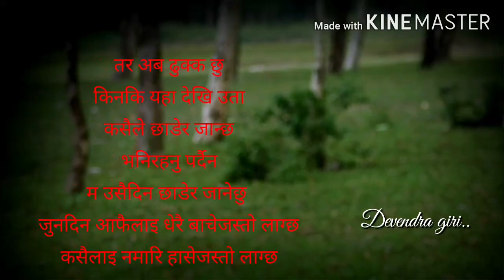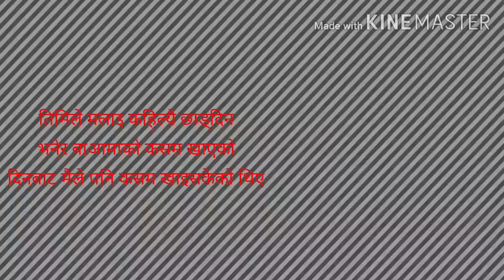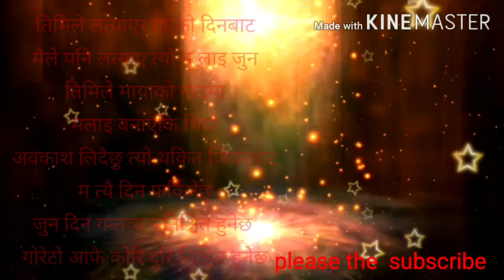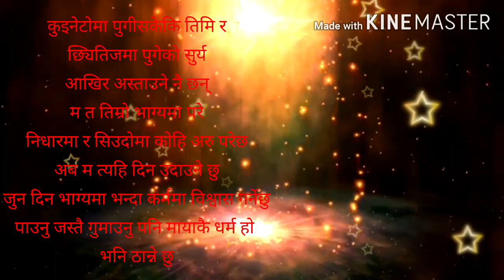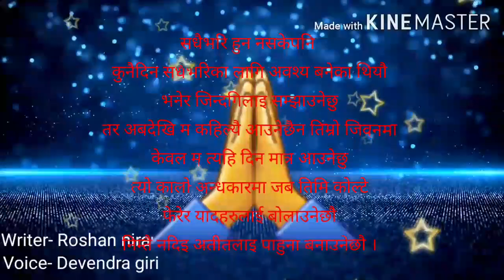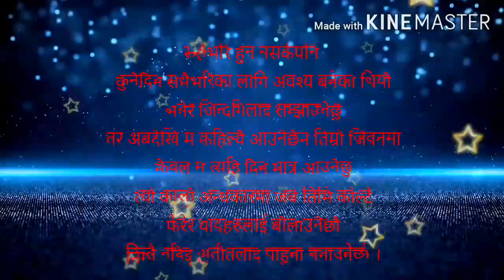तिमिले छाडि गएपछि|| timile chhadi gaye pachhi || Devendra giri || Nepali poem.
रोशन निरौला जि लाई विशेष धन्यवाद !

धन्यवाद 🙏 तपाइलाइ स्वगत छ यहाँ मेरो youtbe मा

म अझै अरु थुप्रै बिभिद विषय मा तपाइलाइ मन पर्ने कुरा हरु समेटेर हजुर हरुको माझमा आउने छु ।

writer-Roshan niraula
Voice - Devendra giri

तिमिले मलाइ
छाडेर अरु कोहि रोजेको दिनबाट
मैले पनि रोजे आफैलाइ
तर अब ढुक्क छु
किनकि यहा देखि उता
कसैले छाडेर जान्छ
भनिरहनु पर्दैन
म उसैदिन छाडेर जानेछु
जुनदिन आफैलाइ धेरै बाचेजस्तो लाग्छ
कसैलाइ नमारि हासेजस्तो लाग्छ!

तिमिले मलाइ कहिल्यै छाड्दिन
भनेर बाआमाको कसम खाएको
दिनबाट मैले पनि कसम खाइसकेको थिए
तर काग र कोइलिमा कतिदिन
समानता देखिन्थ्यो र
तिमि कहा बाआमा कहा अनि म कहा
पेशेवर खेलाडि रैछौ आखिर
तर अब मन सम्झाउदै छु
सम्हाल्दै छु
जिन्दगिको रित यस्तै हो भनि
वेवारिसे वेमौसमि प्रित त्यस्तै हो भनि

तिमिले लत्याएर गएको दिनबाट
मैले पनि लत्याए त्यो म लाइ जुन
तिमिले मायाको नाउमा
मलाइ बनाएकि थियौ
अवकाश लिदैछु त्यो थकित जिवनबाट
म त्यै दिन फर्किनेछु
जुन दिन गन्तव्य सुनिश्चित हुनेछ
गोरेटो आफै कोरि दुरि निश्चित हुनेछ

कुइनेटोमा पुगीसकेकि तिमि र
छ्यितिजमा पुगेको सुर्य
आखिर अस्ताउने नै छन्
म त तिम्रो भाग्यमा परे
निधारमा र सिउदोमा कोहि अरु परेछ
अब म त्यहि दिन उदाउने छु
जुन दिन भाग्यमा भन्दा कर्ममा विश्वास गर्नेछु
पाउनु जस्तै गुमाउनु पनि मायाकै धर्म हो
भनि ठान्ने छु

मायाको कात्रोमा जुठो धेरैले
बार्दै गर्दा म पनि अस्तु बगाउन
तत्पर थिए
तिमि मेरो अनि म तिम्रो
सधैभरि हुन नसकेपनि
कुनैदिन सधैभरिका लागि अवश्य बनेका थियौ
भनेर जिन्दगिलाइ सम्झाउनेछु
तर अबदेखि म कहिल्यै आउनेछैन तिम्रो जिवनमा
केवल म त्यहि दिन मात्र आउनेछु
त्यो कालो अन्धकारमा जब तिमि कोल्टे
फेरेर यादहरुलाई बोलाउनेछौ
निम्तै नदिइ अतीतलाइ पाहुना बनाउनेछौ ।